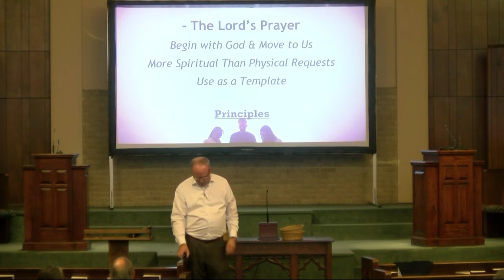Worship in Prayer: Kneeling at the Throne of God (2)